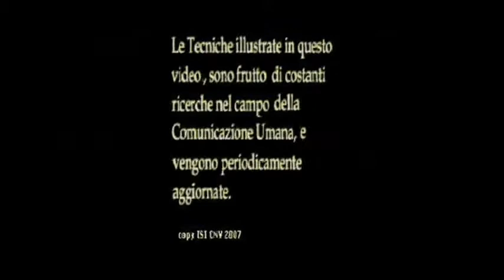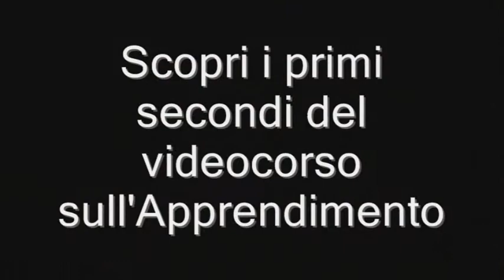Apprendimento - I videocorsi ISI CNV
Scopri i primi secondi del videocorso "Apprendimento" della ISI CNV